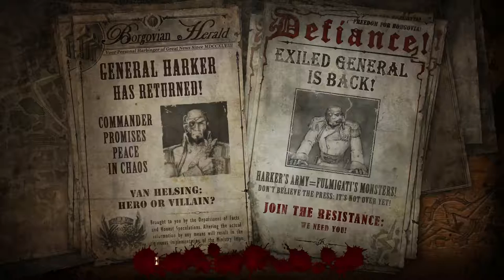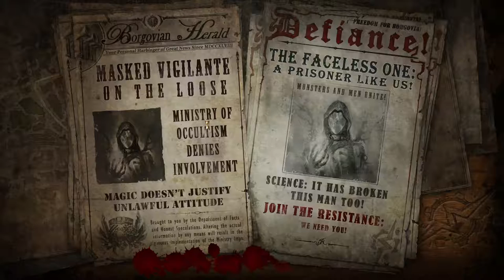Van Helsing 2 [HD] #001 - Hustenbonbon für Gefangener Nr 7 ★ Let's Play TiAo van Helsing 2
Es geht weiter in der düsteren Steampunk Welt mit den schönenn Dialogen und der wunderbaren Atmosphäre, die sich perfekt von Diablo 3 abhebt. Obwohl es ein typischer Hack-And-Slay Klon ist, macht es unheimlich Spaß, als einer der van Hellsings durch die Welt zu ziehen und das Böse zu bekämpfen. Irgendwie erinnert mich das Spiel aber immer an die Sherlock Holmes Filme - gerade von der Musik her.
Das Video wurde während der Live-Let's-Plays aufgenommen, also wundert Euch am besten nicht über die "Followed" Einblendungen oder wenn ich immer wieder auf den Chat schaue oder daraus Fragen beantworte :-)